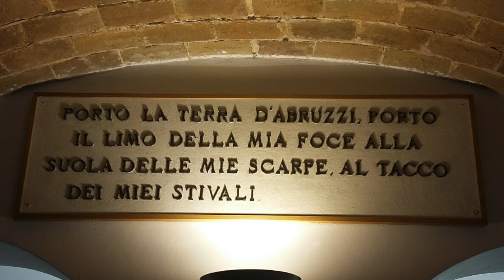L'incendio della "pineta dannunziana! a Pescara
Ennio Di Francesco descrive come un pezzo di storia e di cuore se ne vada con l'incendio che spregevoli mani, verosimilmnte esecutrici di spregevoli menti hanno fatto bruciando il !° agosti 2021 la pineda dannunziana a Pescara.